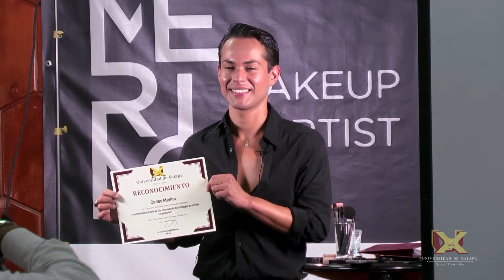Conferencia "Las Relaciones Públicas y la Importancia de la Imagen en la Vida Empresarial"